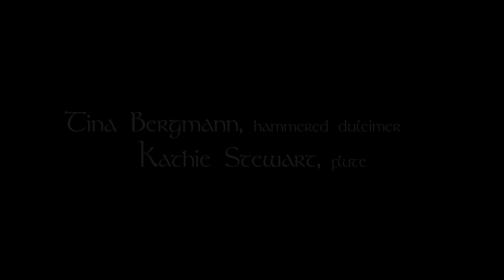Apollo's Fire - At Work on the Land from Sacrum Mysterium: Celtic Christmas Vespers , Pt 7/9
At Work on the Land / Tatter Jack Walsh
Traditional Irish, arr. Tina Bergmann and Jem Moore

from Sacrum Mysterium:  A Celtic Christmas Vespers

Filmed at Trinity Cathedral in Cleveland, December 2013

Tina Bergmann, hammered dulcimer
Kathie Stewart, flute

APOLLO'S FIRE | The Cleveland Baroque Orchestra
with Ensemble La Nef of Montreal

APOLLO'S FIRE
Jeannette Sorrell, conductor/harpsichord
Olivier Brault & Julie Andrijeski, violin
Karina Fox, viola
René Schiffer, cello
Kathie Stewart, wooden flutes
Steve Player, dancer/guitar

ENSEMBLE LA NEF
Sylvain Bergeron, archlute/director
Robin Grenon, harp
Betsy MacMillan, viola da gamba
Patrick Graham, percussion

Passion.Period.

Tour bookings:
Doug Sheldon & Karen Kloster
Columbia Artists Management (CAMI)

Film production by Travis Pollert Film and Video
Audio recording by Thomas Knab (engineer) and Erica Brenner (producer/editor)